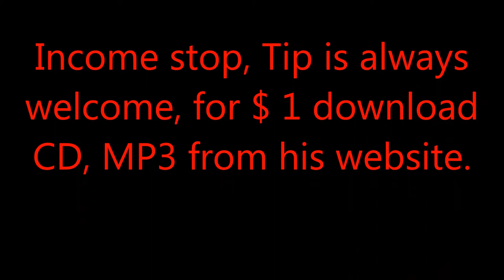Eugène Simon Impresario, live opgenomen, in de woonkamer recording studio Utrecht Overvecht Noord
Falklanddreef 78, 3563 AH, Utrecht Stad, Domstad, Nederland,